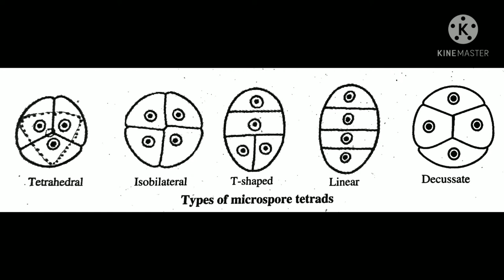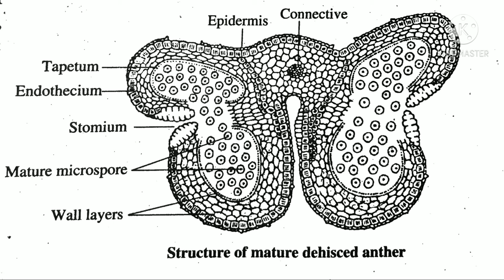BSC BOTANY |MICROSPOROGENESIS|DEHISCENCE OF ANTHER|മലയാളം